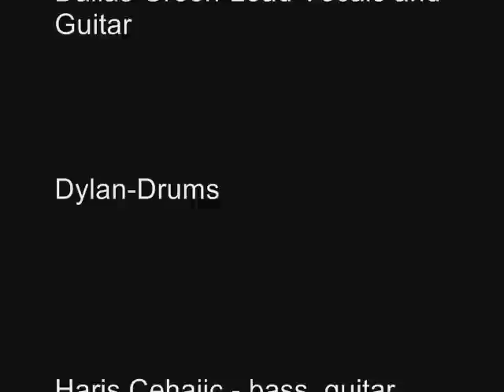City and Colour full set live at the Lakeshore theater chicago on 1-22-09 part 2 of 10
City and Colour live at the lakeshore theater on 1-22-09.
Full set on video part 2 of 10.
Best show I've ever been to.
Must see for any fan.
New song first time ever played "untitled"